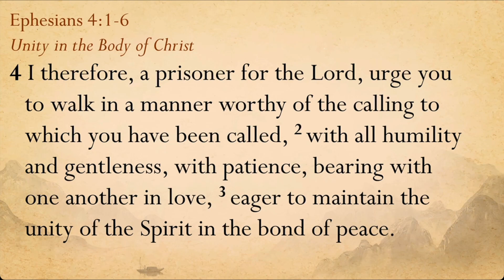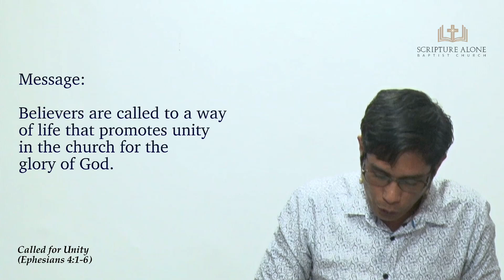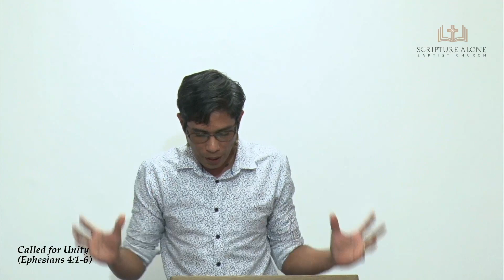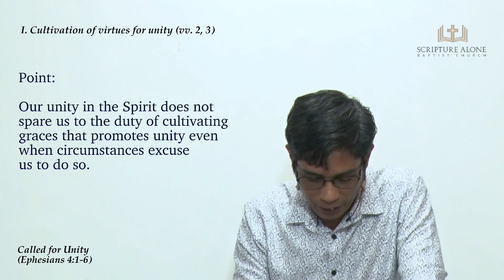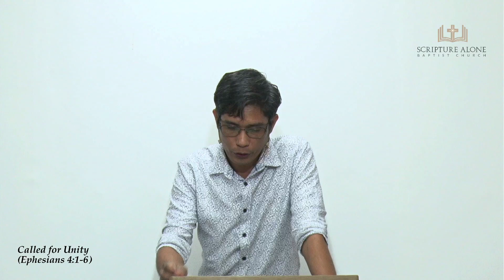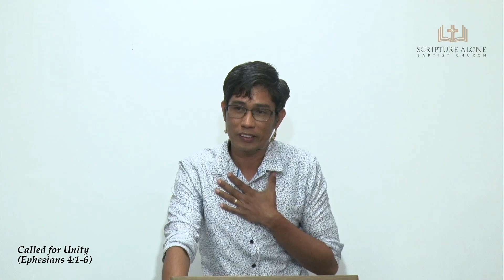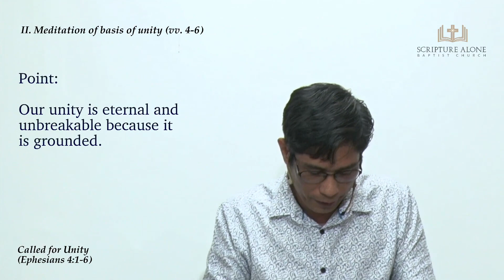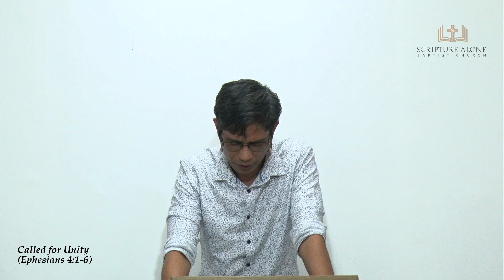Called For Unity (Ephesians 4:1-6)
Series: Growth Unto Unity
Text: Ephesians 4:1-6
Speaker: Bro. Jon De Castro